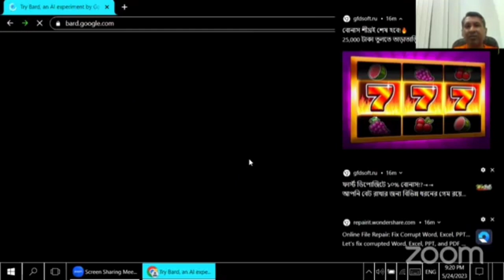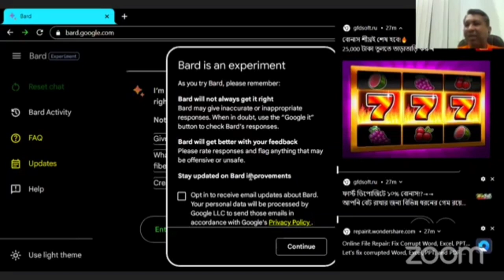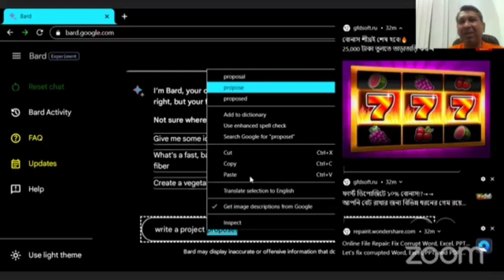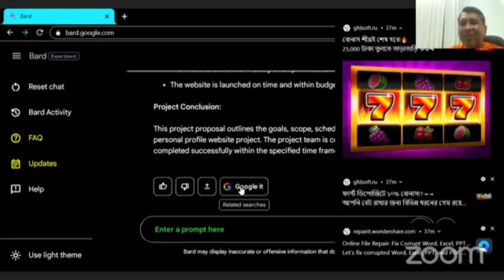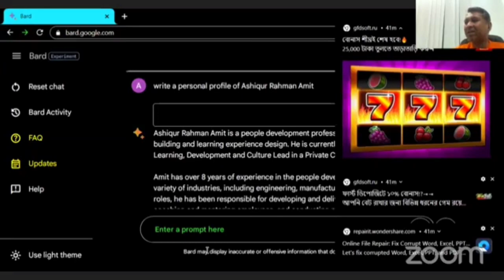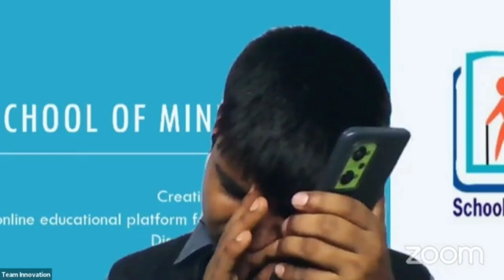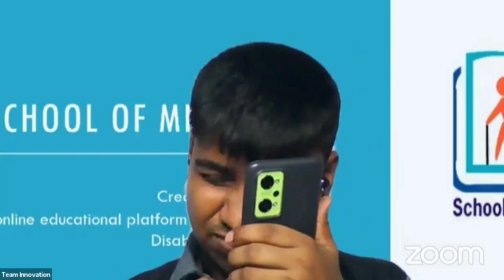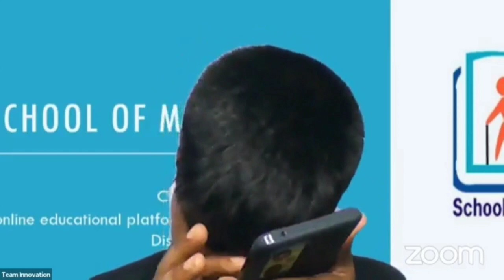Webinar: Beginner's Guide to Using BARD AI with Screen Reader In Bangla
Welcome to our recorded webinar on the "Beginner's Guide: How to Use BARD AI with a Screen Reader." This comprehensive tutorial provides step-by-step guidelines for individuals seeking to enhance their digital accessibility using BARD AI.

📅 Date: May 24th, 2023 🎥 Platform: Zoom and Facebook Live

In this edited version, you'll discover how BARD AI, a powerful tool utilizing natural language processing and text-to-speech technologies, can transform the digital experience for individuals with visual impairments. Our expert panel takes you through the fundamentals, ensuring that even beginners can navigate the process with ease.

Learn how to: ✅ Prepare your system and install BARD AI ✅ Integrate BARD AI seamlessly with a screen reader ✅ Customize preferences for optimal usage ✅ Explore the wide range of features and functionalities offered by BARD AI ✅ Optimize your experience with efficient navigation techniques ✅ Troubleshoot common issues and enhance performance

By following our step-by-step instructions, you'll gain the necessary skills to utilize BARD AI effectively and maximize your digital accessibility.

Don't miss out on this valuable opportunity to empower yourself or those around you with the ability to access and interact with digital content effortlessly. Watch the recorded webinar now and embark on your journey to harness the power of BARD AI.